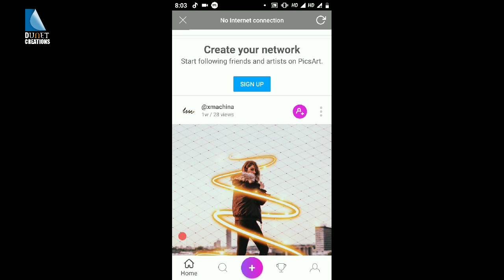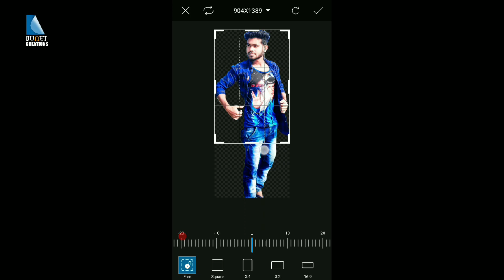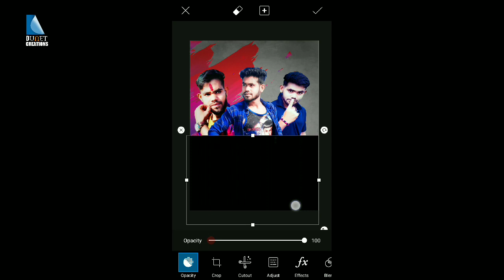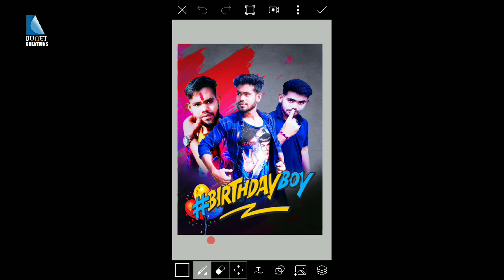Birthday boy photo editing - dunet creation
Whtsapp group-